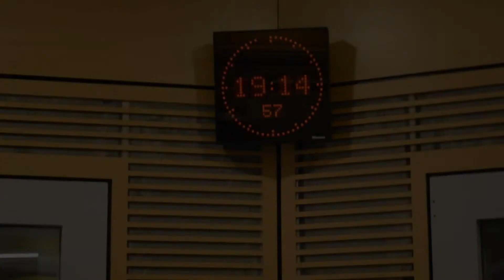HAMLET 2013 | Claudius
Veřejnost toto tajnůstkářství často vnímá jako mafiánské praktiky...

HAMLET NA HELFENBURKU 2013
11. - 13. července na hradě Helfenburk u Bavorova v jižních Čechách.